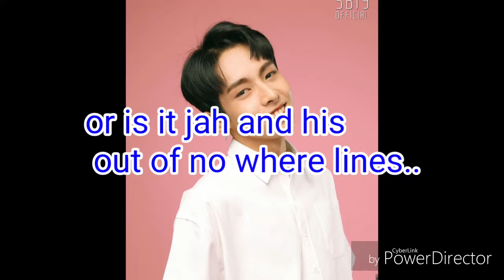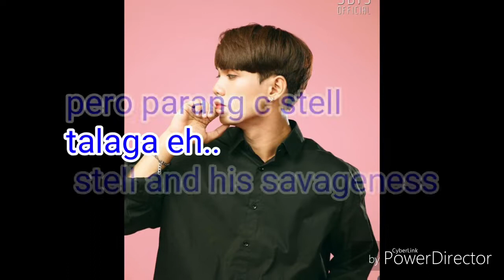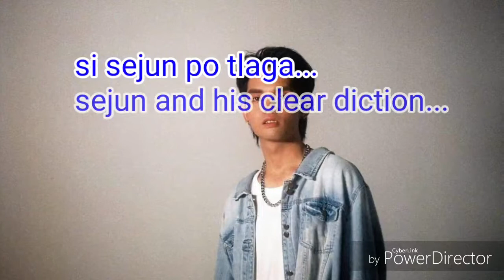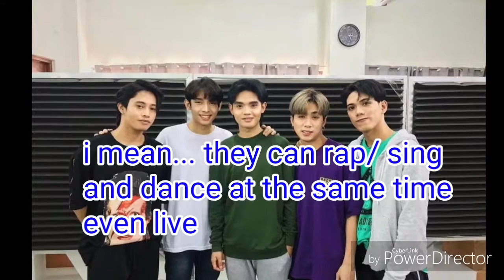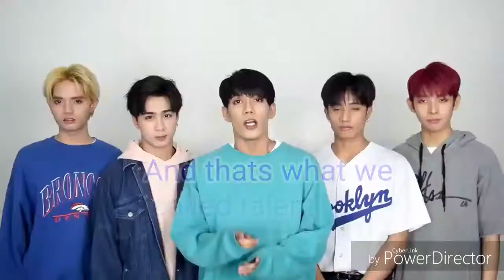DID I LIKE SB19?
So un nga po..  pinainit ni ate girl ang ulo ko... so  ginawa ko tong vid nnato... basta un n po un..
Hindi po saken ung mga vid. And d ko alam kung kanino obibigay ang credentials so.. so credit to the real owner n lang po...